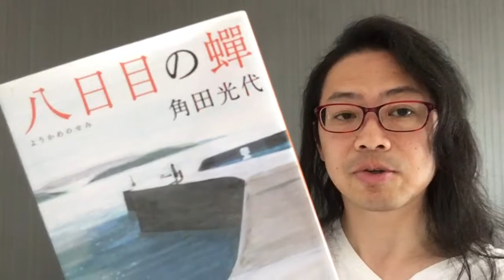『八日目の蟬』角田光代【よむタメ！vol.1036】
『八日目の蟬』角田光代

くっきー🍪